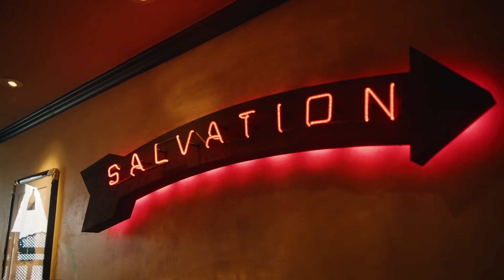Angelnumber 8 - Habit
Video Credits
Directed by Angelnumber 8
Camera Edit and Color by GrainCinema
VFX by Zach Beech
Production by Monica Suh

Song Credits
Written by Angelnumber 8
Produced by Dylan Wiggins
Bass by Eric Wilson
Mixed by Gabe Schuman
Mastered by Joe La Porta
Recorded by Angelnumber 8 and Dylan Wiggins
Bass Recorded by Spray Allen at Cinematic Arts and Sound in Oceanside
Photography by Jerald Johnson

Lyrics

"Learned you like a habit from the very kiss
Hooked me like an addict on the very first hit
I was quiet now, now ya can’t calm this
I was used to skimp, now I love em real thick
Cashmere ain’t softer than ya dark lips
Smelling the smoke from mountain garden

Tell me if the money honey ever worth it?
Did the fancy gift leave you just breathless?

Breathless,
I am again,
Like jeans ripped from the hem
Holding on to a thread
Bending,
Twisting,
With limbs
Breathless,
I am again,
These jeans ripped from the hem
Bending,
Twisting,
With limbs

50,000ft more than Boeing jets get
I could ya match high are ya taking bookings?
Why you got this wall? What ya protecting?
No one out to get ya but ya moving spykid
All that dirty dancing got you off logic
Record all you want but the camera lifeless

Tell me is the money honey ever worth it?
All that plenty running do it leave you breathless?

Breathless,
I am again,
Bending,
Twisting,
With limbs
Breathless,
I am again,
Bending,
Twisting,
With limbs"